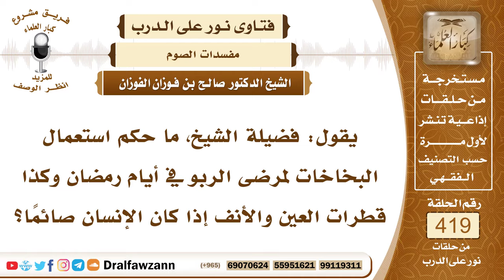5644- حكم استعمال قطرة العين والأنف وبخاخ الربو في نهار رمضان؟ - الشيخ صالح الفوزان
"5644- يقول: فضيلة الشيخ، ما حكم استعمال البخاخات لمرضى الربو في أيام رمضان وكذا قطرات العين والأنف إذا كان الإنسان صائمًا؟
الجواب:  أما قطرات العين والأنف فلا تجوز في يوم الصيام؛ لأنها تتسرب إلى الحلق، فالإنسان إذا وضع القطرة في عينه أو في أذنه وجد طعمها في حلقه لأنها تسربت إلى حلقه فلا يجوز استعمالها في النهار، فيؤجلها إلى الليل، وأما استعمال البخاخ من أجل الربو فالمصاب بالربو يعتبر مريضًا وقد أباح الله للمريض أن يفطر وأن يتعالج ويقضي هذا اليوم الذي أفطره يقضي بدله من أيام أخر في أيام صحته. السائل: قد لا يكون المريض بالربو يحتاج البخاخ في أدنى الحلق يعني يمكن لا يكون مستغنيًا عنه طوال اليوم؟
الشيخ: البخاخ ثبت أنه يشتمل على أدوية ورطوبة ماء فيه أدوية ما هو مجرد هواء، إنما هو هواء مخلوط بأدوية ورطوبة فهذا يؤثر على الصيام ولكن المصاب بالربو نقول إنه مريض والمريض يباح له الفطر والعلاج ويقضي إذا تيسر له ذلك من أيام أخر.

السيرة الذاتية :
للاشتراك في قناة الشيخ صالح الفوزان

14_ الشيخ محمد أمين الشنقيطي
يتيوب

15_سماحة المفتي عبد العزيز آل الشيخ
 يوتيوب

رئيس الفريق
لمشروع كبار العلماء